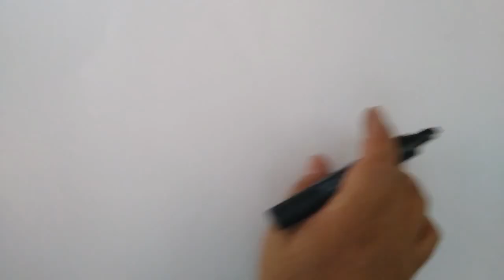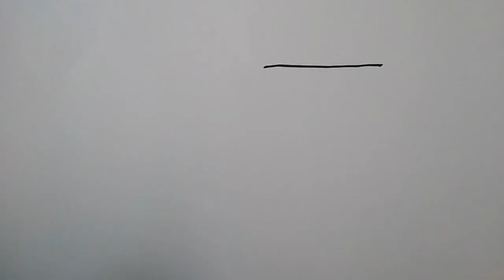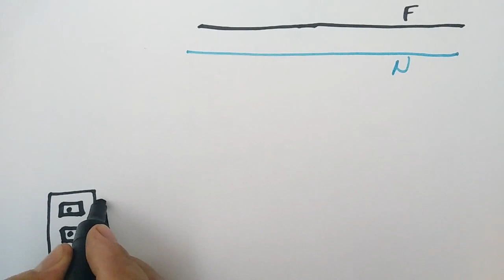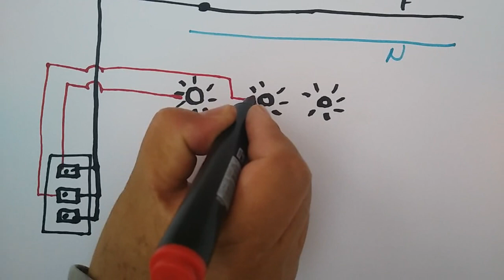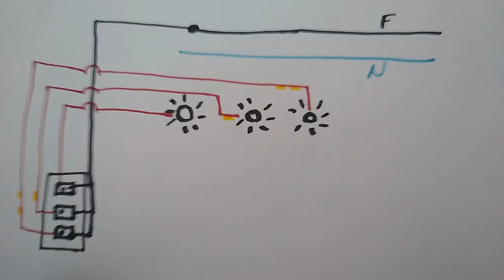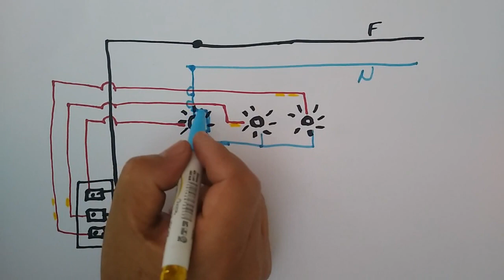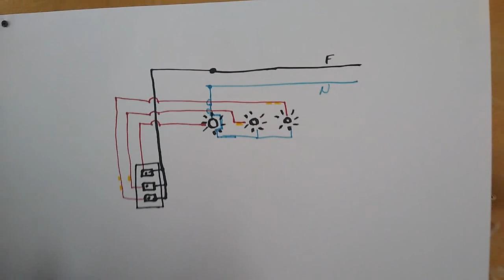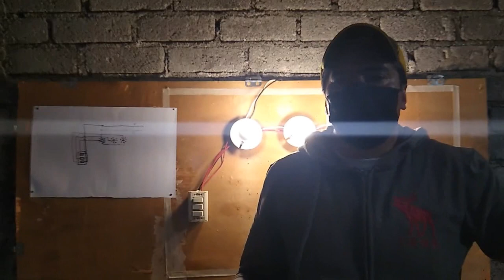#6 CURSO de electricidad BÁSICO/PRINCIPIANTES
En este vídeo hice el curso/taller número 6, de electricidad básico para principiantes; te dejo el curso número 1 por si deseas ir a verlo

Si deseas que haga un video contestando algún problema/duda que tengas sobre electricidad, plomería, carpintería, pintura o construcción, házmelo saber en los comentarios.

Deja tus dudas en la sección de comentarios para poder leerlas y responderlas de la mejor manera.